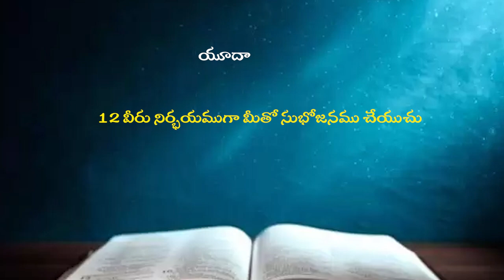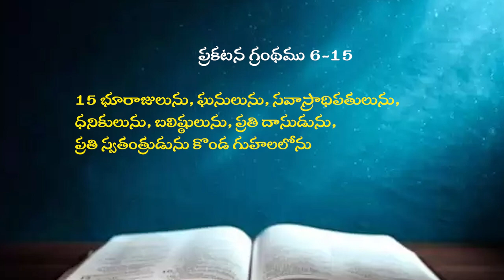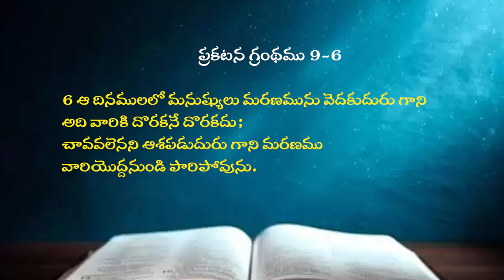KAILE VIJAYBABU GARU 21 05 24 అంశం : దేవుని ఉగ్రత దినము